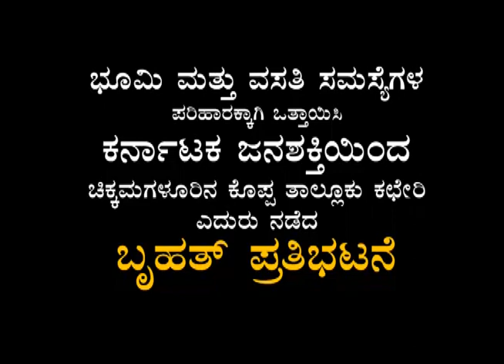ಭೂಮಿ ಮತ್ತು ವಸತಿ ಸಮಸ್ಯೆಗಳ ಪರಿಹಾರಕ್ಕಾಗಿ ಒತ್ತಾಯಿಸಿ....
ಭೂಮಿ ಮತ್ತು ವಸತಿ ಸಮಸ್ಯೆಗಳ ಪರಿಹಾರಕ್ಕಾಗಿ ಒತ್ತಾಯಿಸಿ ಕರ್ನಾಟಕ ಜನಶಕ್ತಿಯಿಂದ  ಚಿಕ್ಕಮಗಳೂರಿನ ಕೊಪ್ಪ ತಾಲ್ಲೂಕು ಕಛೇರಿ ಎದುರು ನಡೆದ ಬೃಹತ್ ಪ್ರತಿಭಟನೆ